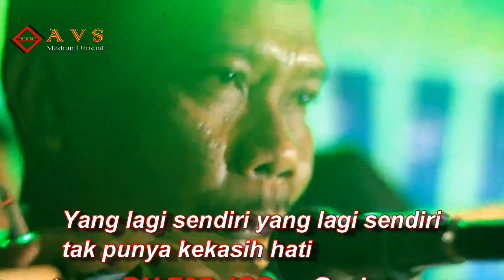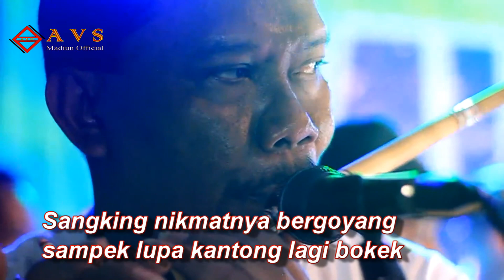karaoke goyang walang kekek om SAVANA JOS BH 705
ADA KEJANGGALAN LAGU  karaoke goyang walang kekek SAVANA JOS BH 705